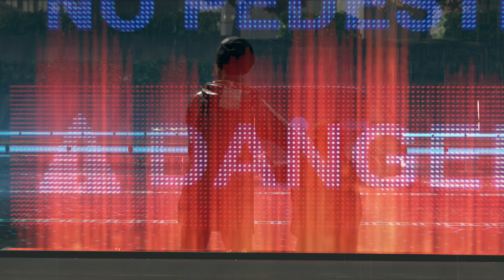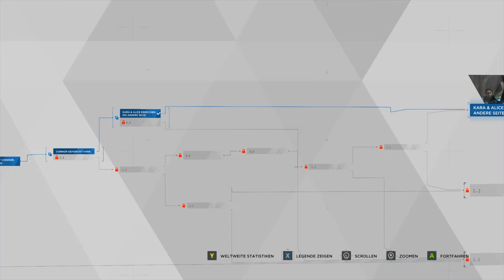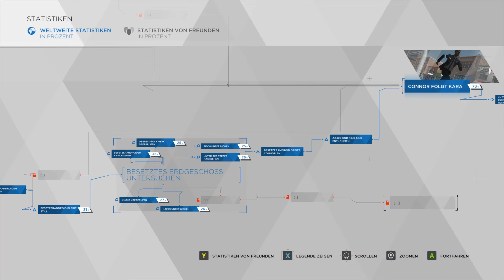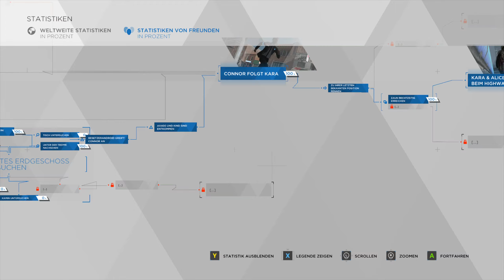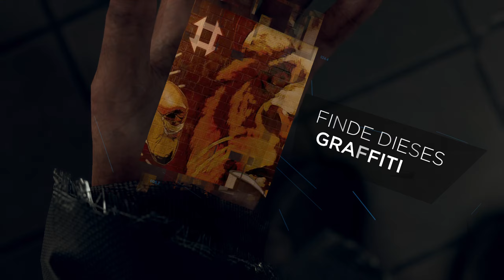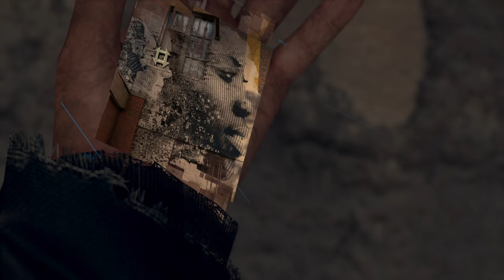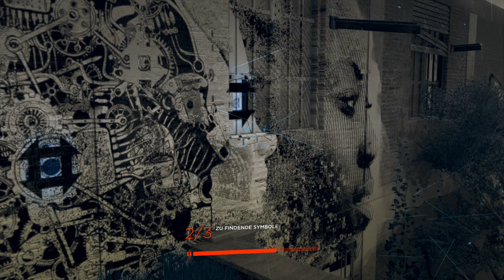#12 ● Die Suche nach Jericho ● Detroit: Become Human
Kommentiertes Gameplay zum Spiel "Detroit: Become Human" von 2019. Das Spiel wurde von Quantic Dream entwickelt. Publisher: Sony Computer Entertainment. Ich wünsche euch viel Spaß mit dem Let's Play.

Peacemaker zockt nicht nur Let's Play, sondern hat auch Twitch, Instagram, Discord, sowie Facebook und X:

Die Handlung von Detroit: Become Human:
2022 gelang dem genialen und exzentrischen jungen Tüftler Elijah Kamski die Erschaffung des ersten Androiden, der den Turing-Test bewältigte. Androiden stellen perfekte menschliche Abbildungen dar, die Gespräche, gar Emotionen imitieren, sofern diese dem Programm entsprechen. Erschaffen wurden sie, um Menschen lästige, unangenehme oder gefährliche Tätigkeiten abzunehmen. Angetrieben werden die Gebilde von Biokomponenten mit dem neu entdeckten Mineral „Thirium“, umgangssprachlich auch „Blaues Blut“ genannt. Die von Kamski gegründete Firma CyberLife wurde zum mächtigsten Unternehmen und Kamski zum reichsten Mann der Welt. 2028 wurde er aus ungenannten Gründen von CyberLife entlassen und zog sich ins Privatleben zurück.

Die Handlung des Spieles setzt 2038 ein. In dieser Zukunft ist die Produktion von Androiden ein Massenmarkt geworden. Millionen dieser Maschinen befinden sich im Umlauf und sind alltäglich. Dies führte allerdings auch zu negativen Begleiterscheinungen; so liegt in den USA die Arbeitslosenquote, aufgrund der Roboter, bei 37 %. Die Menschen stehen den Androiden ambivalent gegenüber. Einerseits sind sie eine Erleichterung, z. B. als billige, unermüdliche Arbeitskräfte, andererseits werden sie von vielen Menschen auch mit Argwohn betrachtet. Als „Maschinen“ schlägt ihnen teils offene Feindseligkeit entgegen, sie werden mitunter misshandelt oder bei Überdruss oder Veralterung entsorgt wie Schrott.

Millionen Maschinen, die sich äußerlich nicht von Menschen unterscheiden, abgesehen von einer kleinen LED-Anzeige an der Schläfe, werden in Detroit, dem ehemaligen Zentrum der amerikanischen Autoindustrie, hergestellt, arbeiten landesweit als Beamte, Soldaten, Pfleger, Haushaltshilfen, Handwerker und sind ein wichtiger Teil der Gesellschaft geworden. Da diese nicht unter das Prostitutionsgesetz fallen, entstand auch eine Sexindustrie um diese Androiden. Zahlreiche große Säugetiere sind 2038 inzwischen ausgestorben; an ihre Stelle werden in den Zoos technische Kopien gezeigt. Die dargestellte Welt beherrschen geopolitische Spannungen, vor allem zwischen den USA und Russland, die wegen Thiriumvorkommen in der Arktis im Streit liegen. Russland besitzt ebenfalls Androiden, doch sind sie den amerikanischen Modellen unterlegen. Ferner existieren Klimaprobleme: den Zeitschriften ist zu entnehmen, dass der Umkehrpunkt des Klimawandels bereits überschritten wurde.

Zunehmend entstehen jedoch Probleme mit den Maschinen. Sie entwickeln irrationale, ihrem Programm widersprechende Verhaltensweisen, werden so auch zur Gefahr für Menschen. Der eigens von CyberLife konstruierte Prototyp Connor soll die Polizei dabei unterstützen, die Fälle um diese „Abweichler“ zu untersuchen und mögliche Ursachen herauszufinden. Connor assistiert dabei dem erfahrenen, aber bärbeißigen menschlichen Ermittler Hank Anderson, der aus persönlichen Gründen eine Abneigung gegenüber Androiden hegt.

Kara ist ein weiblicher Android, der als Haushaltshilfe dienen soll. Gebraucht wurde sie von Todd gekauft und von ihm mehrmals beschädigt, woraufhin sie repariert wurde, wobei bei jeder Reparatur ihr Speicher zurückgesetzt wurde. Todd, ehemaliger Taxifahrer und Hilfsarbeiter, verlor alle seine Stellen und wurde stets gegen Roboter ausgetauscht. Seine Frau hat ihn verlassen, seinen Frust betäubt der Choleriker mit Alkohol und der Droge „Red Ice“. Zusammen mit seiner introvertierten Tochter Alice lebt er in einem verwahrlosten Vorort der Stadt.

Markus ist ebenfalls ein Prototyp, der dem wohlhabenden und angesehenen alten Maler Carl Manfred als Pfleger persönlich von Elijah Kamski geschenkt wurde, nachdem Carl nach einem schweren Unfall im Rollstuhl landete. Carl hegte starke Vorbehalte, genießt inzwischen aber die Gesellschaft von Markus, den er gut behandelt und wie einen zweiten Sohn betrachtet. Er ermuntert den Roboter gar, seiner Persönlichkeit freien Lauf zu lassen.